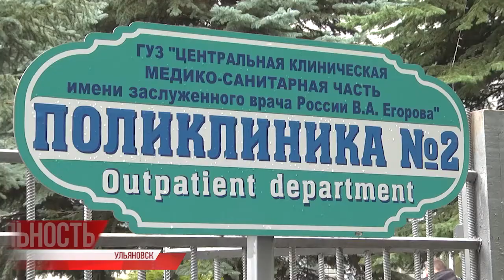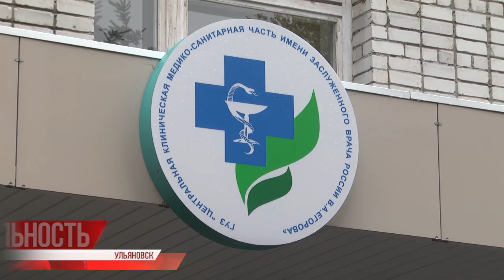В ульяновских поликлиниках начали работать дополнительные штаты врачей-ординаторов и фельдшеров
«Рабочие группы» возвращаются — на подмогу врачам. 23 сентября во всех ульяновских поликлиниках начали работать дополнительные штаты врачей-ординаторов и фельдшеров. Это связано с высоким ростом заболеваемости острыми респираторными инфекциями и COVID-19.

А чиновников муниципалитетов обязали поделиться транспортом с медиками во всех районах и городах Ульяновской области.⠀⠀⠀⠀⠀